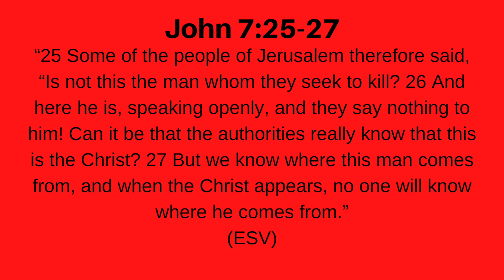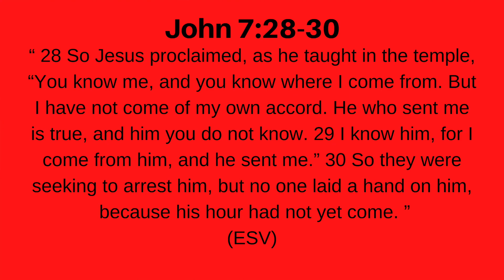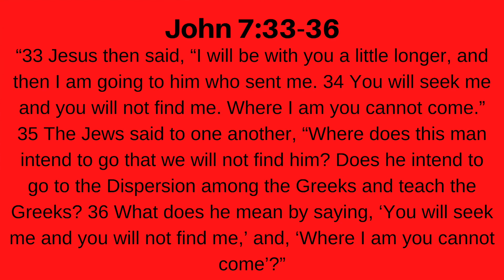John 7:25-36 You will seek me and you will not find me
This video is about John 7:25-36 You will seek me and you will not find me